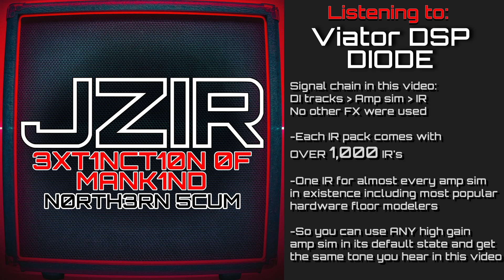3XT1NCT10N 0F MANK1ND - N0RTH3RN 5CUM - LEFT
Extinction Of Mankind - Northern Scum